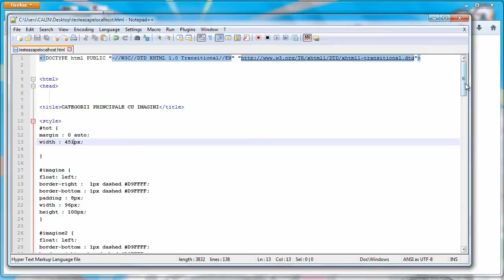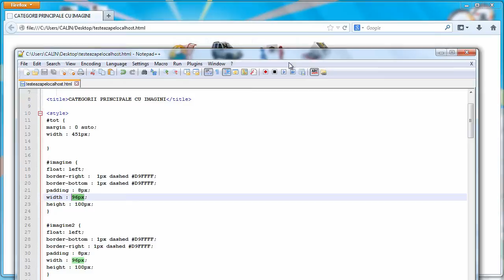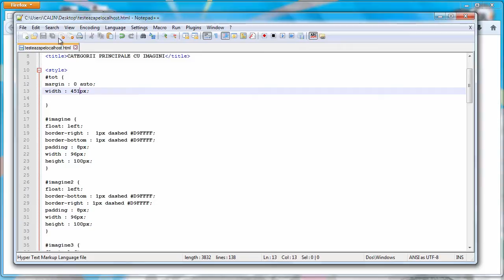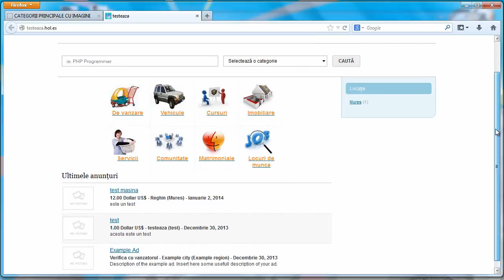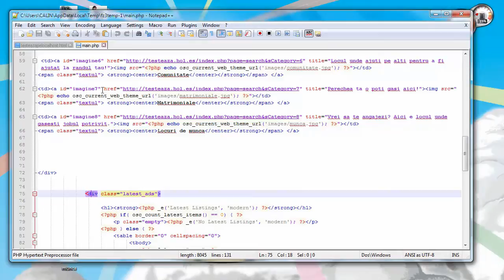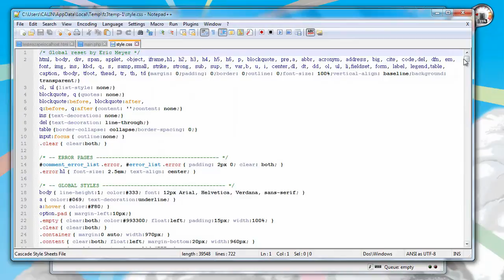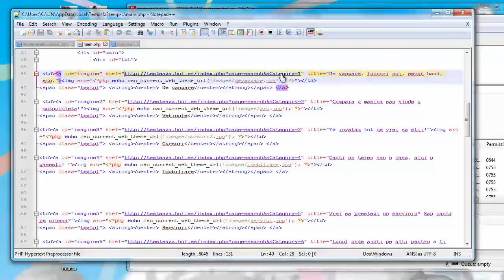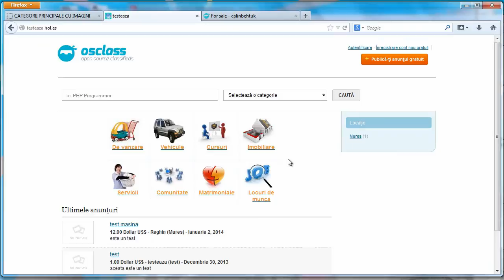Cum realizam categorii cu imagini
Adaugarea unor imagini, ale categoriilor principale, pe prima pagina dintr-o tema osclass.
Restul articolului impreuna cu proiectul, pe care il puteti descarca, se afla pe pe blog